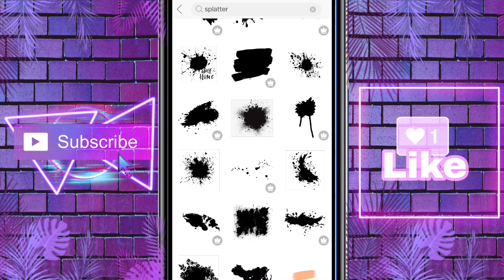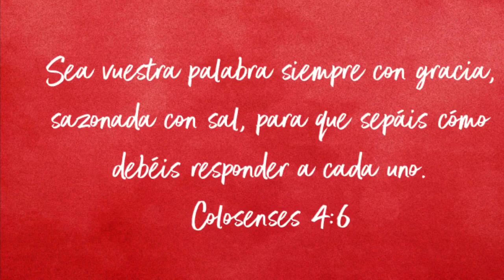PICSART TUTORIAL | EFECTO SPLASH | COMO EDITAR | COMO USAR PICSART 🔴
Nuevo Tutorial  en picsart efecto tumblr WhatsApp
      ¡HOLA AMIGOS!
🔻❤️LOS AMOOO!!❤️🔥